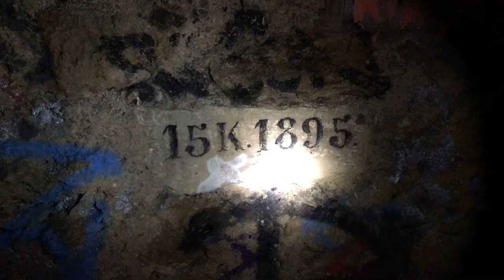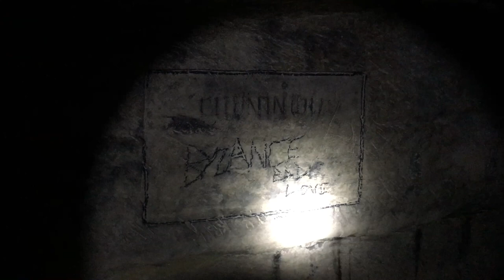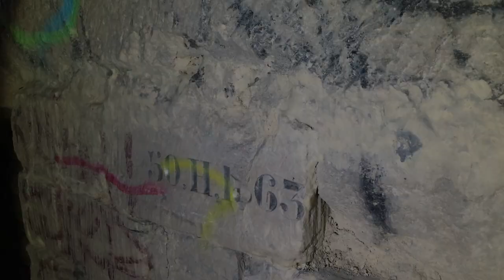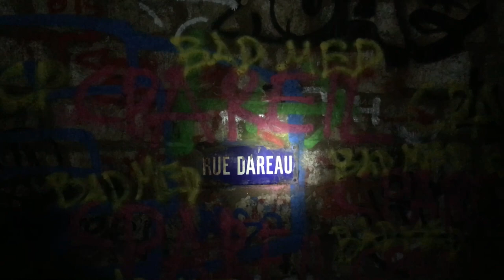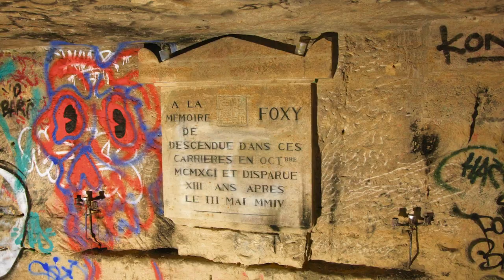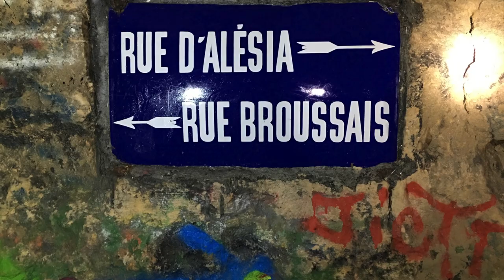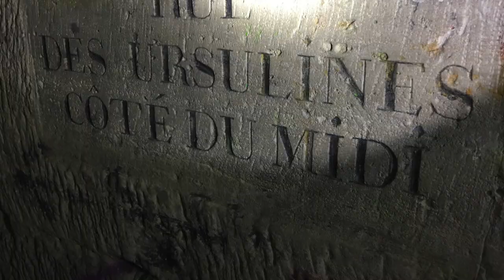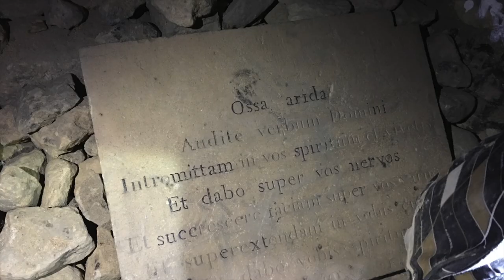[URBEX]► Cataphiles en Vadrouille